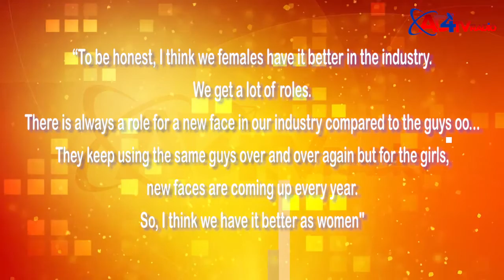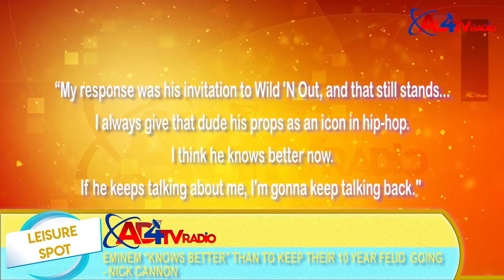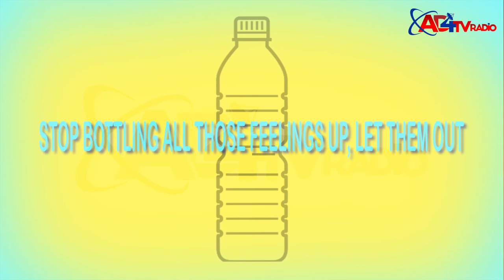"Females have it better in Nollywood"- Sharon Ooja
LEISURE SPOT- ENTERTAINMENT NEWS